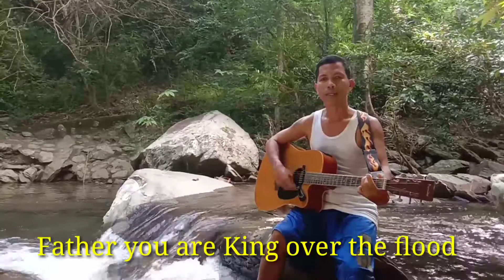"Still" christian song❤️(cover by DjRomae positive FM) To God be all the Glory 👑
Ang videong ito ay ginawa namin sa hangaring, una makapabigay ng Papuri, Pagluwalhati at Pagsamba sa ating Panginoong JESUS 💕 pangalawa makapabigay ng saya sa ating puso at kapayapaan sa ating isipan 💕 Naway mag enjoy po kayo sa pakikinig ng awiting ito 💕 comment po kayo mga kabayan kung nasiyahan po kayo o kaya may napansin kayo na hindi tama upang maayos po namin sa susunod naming gagawing video 💕 ang inyo pong pagsubscribe sa aming channel ay malaking tulong at hamon upang lalo pa po kaming ma inspire sa pag papaganda sa aming mga gagawing video 💕 paki click narin po ang notification bell para updated po kayo sa lahat naming ea-upload 💕 paki like and share narin po mga kapatid maraming salamat po and God bless US all 🙏

None of the images, music and video clips were created or owned by me.